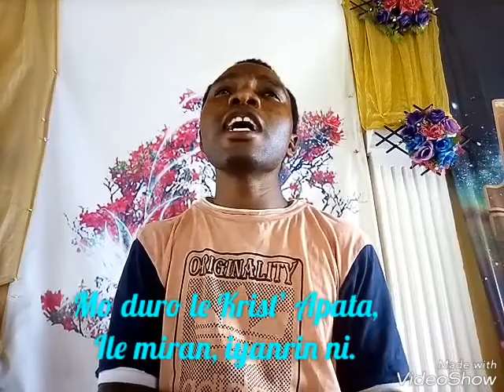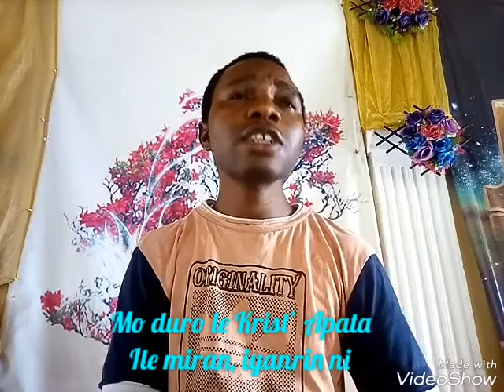Igbagbo Mi Duro, L’ori/My faith is built on nothing else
As Edward Mote was walking to work one day in 1834, the thought popped into his head to write a hymn on the “Gracious Experience of a Christian.” As he walked up the road, he had the chorus, “On Christ, the solid Rock, I stand; All other ground is sinking sand.” By the end of the day, he had the first four verses written out and safely tucked away in his pocket. Later that week, he visited his friend whose wife was very ill, and as they couldn’t find a hymnal to sing from, he dug up his newly written verses and sang those with the couple. The wife enjoyed them so much she asked for a copy, and Mote went home to finish the last two verses and sent it off to a publisher, saying, “As these verses so met the dying woman’s case, my attention to them was the more arrested, and I had a thousand printed for distribution” (Lutheran Hymnal Handbook). Almost two centuries later, we continue to sing these words of hope and assurance, our declaration that in the midst of all trials and storms, we will cling to the rock that is our Savior.